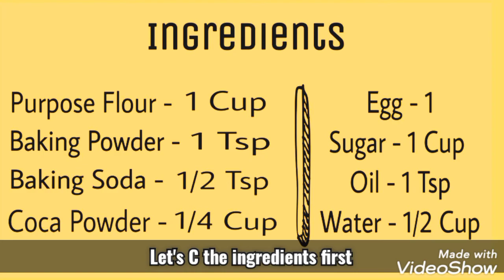Easy Cake Sponge | Tips and Tricks | Tea time cake | HUDA SRK KHAN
So here is the secret recipe of Frosted Memories Cakes. This was just the Basic Cake Sponge now more interesting ones coming soon stay Updated.